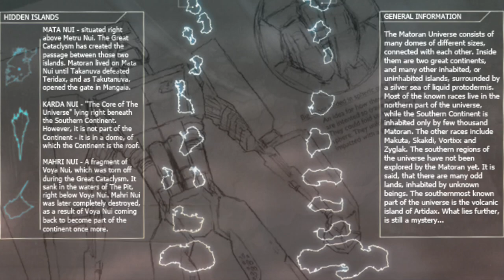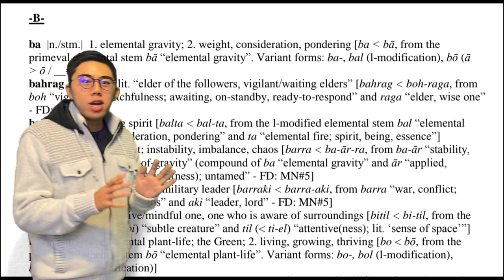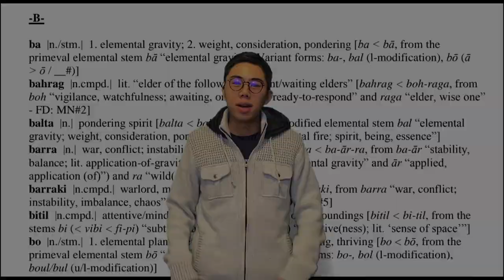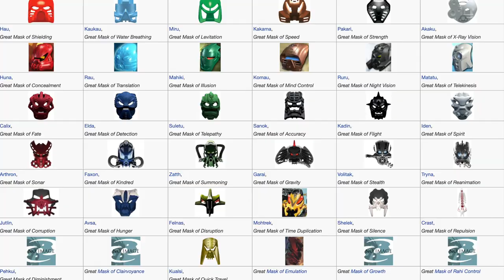BIONICLE: Episode 1 - Beginnings (Entire Bionicle Story Retold!)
Join us for Bionicle: Retold, where we recap all the major events and details of the Bionicle story! Meant for both brand new fans and older fans needing a refresher, this 12-part series (prologue + 10 chapters + epilogue) recaps the entire Biological Chronicle from beginning to end in chronological order.

Check out the DuckBricks Custom Bionicle Store, featuring custom Resin/3D Printed Kanohi and Canon Packs

New Episodes Every Two Weeks!
Prologue: The Core War Released Wed, April 14)
Chapter One: Beginnings Coming on Wed, April 28)
Chapter Two: Rise of the Brotherhood Released Wed, May 12)
Chapter Three: Legends of Metru Nui Released Wed, May 26)
Chapter Four: Infection Released Wed, June 9)
Chapter Five: Light Released Wed, June 23)
Chapter Six: Ignition Part One - Doomed Released Wed, July 7)
Chapter Seven: Ignition Part Two - Sacrifice Released Wed, July 21)
Chapter Eight: Ignition Part Three - Rising (Coming on Wed, August 4)
Chapter Nine: Rebirth (Coming on Wed, August 18)
Chapter Ten: Destiny (Coming on Wed, September 1)
Epilogue: New Beginnings (Coming on Wed, September 15)
Retrospective (Coming on Wed, September 29)

Story Material Covered:
[Book] Bionicle: World (2007)
[Story Serial] Reign of Shadows, Chapters 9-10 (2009/2010)
[Web Interview] Farshtey Feed on BZPower (Dec 2010)
[Story Serial] Brothers in Arms (2008)
[Book] Dark Destiny (2006)
[Podcast] Destiny War (2007)
[Guidebook] The Official Guide to Bionicle (2003)
[Guidebook] Dark Hunters (2006)
[Story Serial] The Mutran Chronicles (2008)
[Book] Prisoners of the Pit (2007)
[Book] Island of Doom (2006)
[Guidebook] Bionicle: Encyclopedia Updated (2007)
[Book] Swamp of Secrets (2008)
[Book] The Final Battle (2008)
[Book] Shadows in the Sky (2008)
[Serial] The Powers That Be (2011)
[Serial] Dreams of Destruction (2007)
[Book] Maze of Shadows (2005)
[Podcast] Into the Darkness (2007)
[Serial] The Yesterday Quest (2011)
[Book] Downfall (2007)
[Short Story] The Kingdom (2008)
[Serial] Federation of Fear, Chapters 3 and 4 (2008)
[Guidebook] Makuta's Guide to the Universe (2010)
[Book] Trial By Fire (2004)
[Book] Inferno (2006)
[Comic] Hydraxon's Tale (2007)
[Comic] The Underwater City (2007)
[Book] The Darkness Below (2004)
[Gameboy Game] Bionicle: Quest for the Toa (2001)
[Book] Tales of the Masks (2003)
[Guidebook] Rahi Beasts (2005)
[Serial] Dwellers in Darkness (2008)
[Serial] Dark Mirror, Chapters 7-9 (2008)
[Web Interview] Chat with Greg Farshtey

Since this is a general overview chapter, it is impossible to list every single source, as it covers all 10 years of the theme. Tidbits have been gathered from all 10 years of Bionicle, with emphasis on 2001/2002's groundwork for Matoran/Bohrok and secrets revealed in 2009/2010.

Music Sourced From:
The Mata Nui Online Game
The Bionicle Film Trilogy
Bionicle: The Game (2003)
Bionicle: Heroes (Console Edition, 2006)
Lego Ninjago: Masters of Spinjitzu
Lego Legends of Chima
Star Wars: The Clone Wars
Star Wars: Rebels
Avatar: The Legend of Korra
Arrow